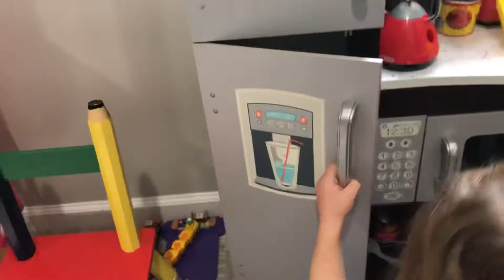May 2, 2021